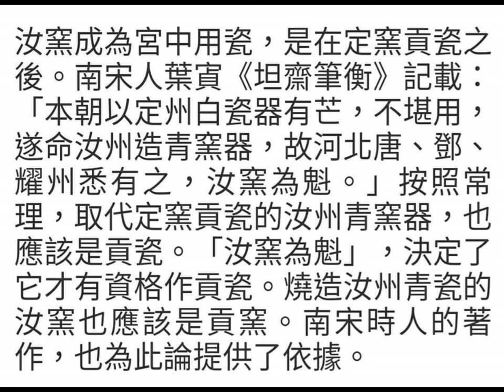北宋汝窯貢瓷，青釉開片菊花瓣紋貢款碗